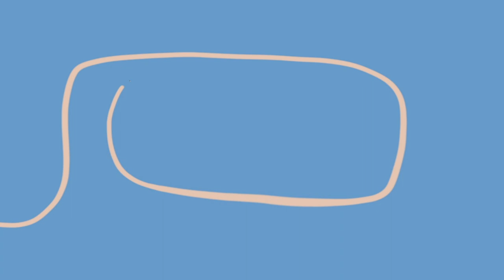ASMR | Relax with me from a rainy New York *Whispering*